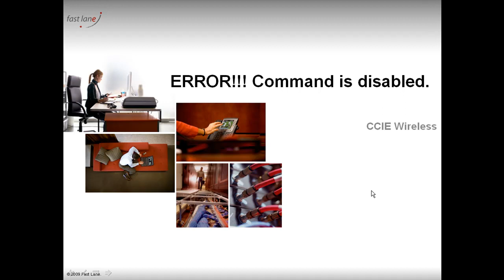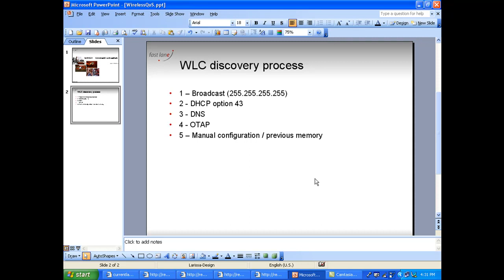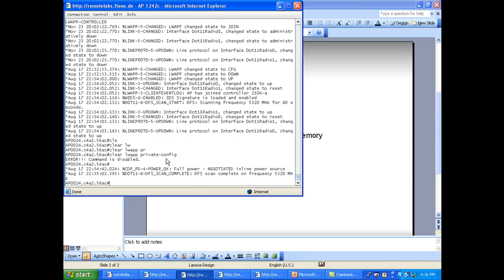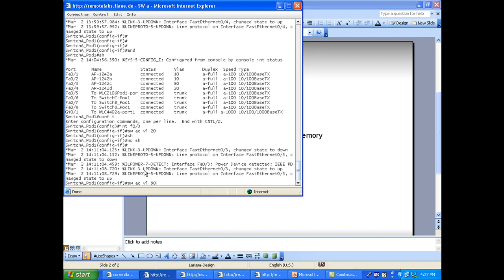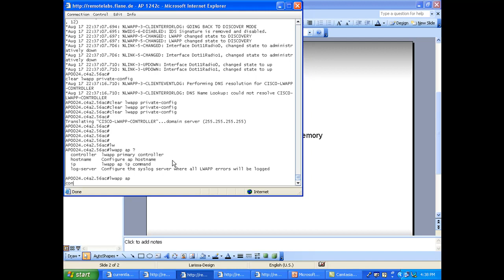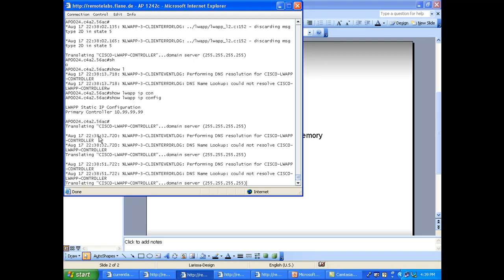Error!!! Command is disabled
In this video, we look at the Error!!! Command is disabled issue when entering an lwapp ap family type of command, such as lwapp ap controller ip address or clear lwapp private config.